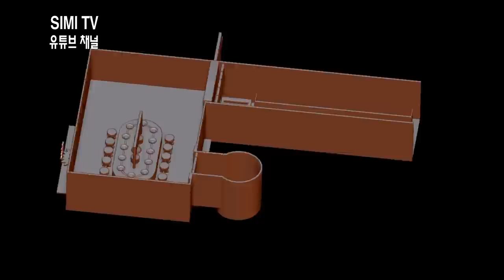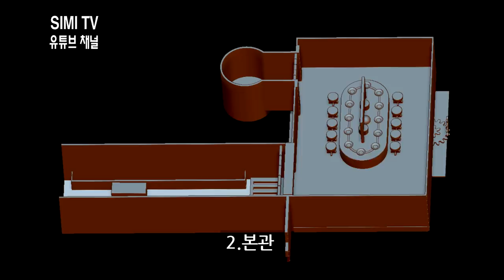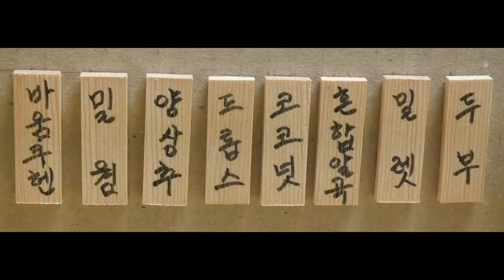햄스터 전용 회전초밥집 (hamster sushi train)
세계최초 햄스터를 위한 회전초밥집을 만들다.
햄스터 콩이에게 세계최초로 햄스터전용 회전초밥집을 만들어주고 싶어서 직접 만들어보기로 하였다. 여러가지 재료들도 필요하고 약간은 복잡한 설계와 매커니즘이 들어갔지만 이쯤이야?! 아무튼 험난한 작업과정 뒤에는 달콤한 장면들이 연출되었으니... 이 정도면 할만하다 라고 정신승리를 외치며 열심히 만들어 보았습니다.

※ 절대따라하지마세요 눈으로만 즐겨주세요.
햄스터의 성향과 행동, 저의 작업 방식 등이 영상에 모두 나타나 있지 않음으로 위험합니다
햄스터는 작고 연약한 동물이기에 세심한 관심과 주의가 필요합니다. 영상은 연출과 특정요소들이 섞여있습니다. 따라서 영상을 보시는 분들이 햄스터가 조그만 하고 재미있을 것만 같아 가볍게 여겨 사육하는 일은 없었으면 합니다. 감사합니다~